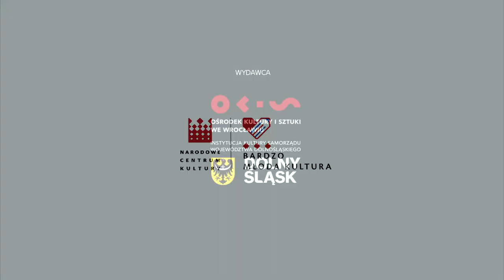BMK 2017 - Wrocław, 20/04/2017 - spotkanie przedstawicieli instytucji kultury-działania sieciujące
20 kwietnia 2017 r. w Galerii FOTO-GEN we Wrocławiu odbyło się spotkanie przedstawicieli dolnośląskich instytucji kultury w ramach projektu Bardzo Młoda Kultura na Dolnym Śląsku. Spotkanie było jednym z elementów działań sieciujących i doskonalenia mechanizmów wsparcia informacyjno-promocyjnego projektów zgłaszanych do tegorocznej edycji projektu.
Jednym z celów spotkania było tworzenie otoczenia sprzyjającego rozwojowi zespołów i ich projektów w ramach tegorocznej edycji programu. Zaprezentowano mechanizmy informatycznego wsparcia projektów realizowanych w ramach projektu Bardzo Młoda Kultura na Dolnym Śląsku. Dyskutowano również o pomysłach na promocyję lokalnych artystów. Przedstawiciele zespołu projektowego odnieśli się także do ubiegłorocznych projektów, bazując na zgłoszonych pomysłach przedstawili możliwości dofinansowania projektów edukacyjno-kulturalnych z innych źródeł. Ze względu na charakter projektów, które w głównej mierze odnosiły się do budowy tożsamości, rozwijania wiedzy o tradycjach i kulturze lokalnej za główne źródło wsparcia finansowego wskazano program Narodowego Centrum Kultury pn. Niepodległa.